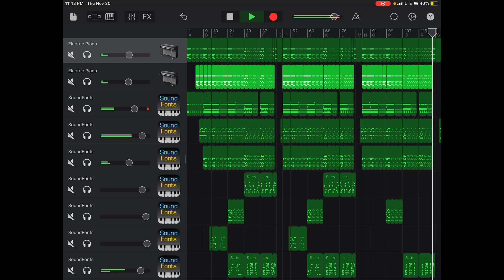Stardust Speedway Past | Sonic CD | YourTypicalRemixer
How many times will I do this song?

Yes.

Footage for remixes is provided by World of Longplays. Check out their website here.

Only my REMIXES can be used in other media WITH CREDIT, for example, leave a link to my channel in the description, also please let me know if you do, I’d be happy to share those bits of work! Please do not use my compositions. Don’t reupload my music. I may have to send the YouTube Police at you.